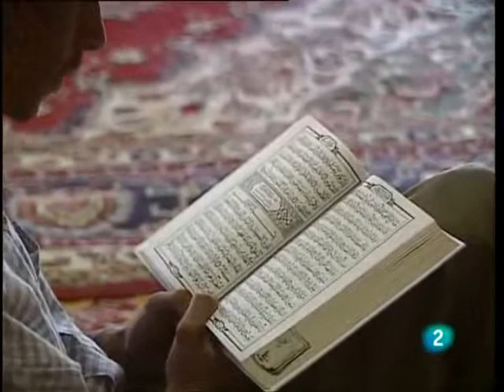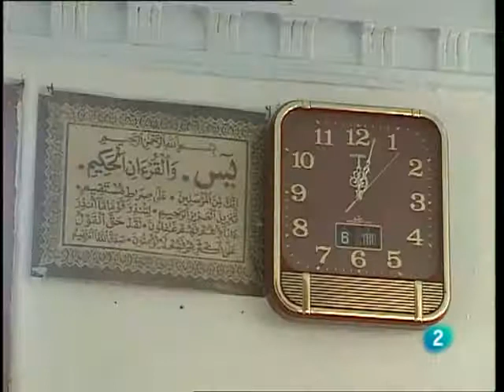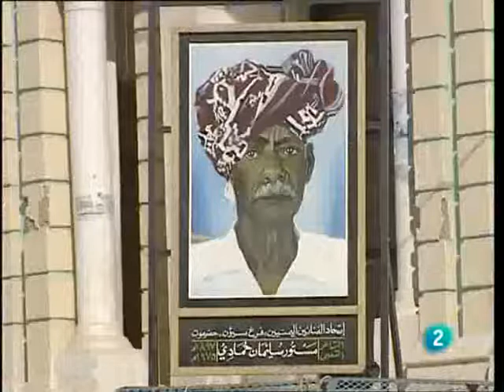Otros pueblo - Yemeníes del Sur